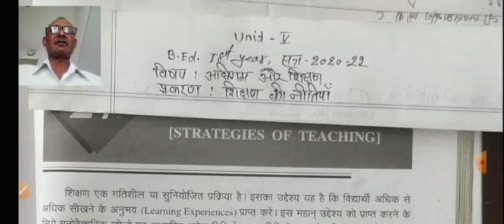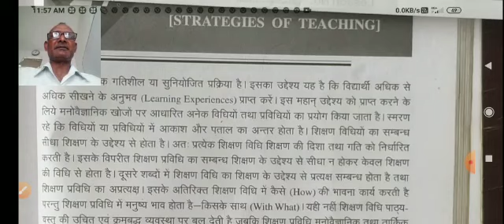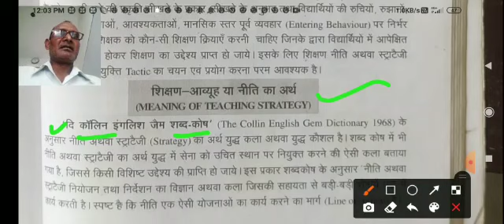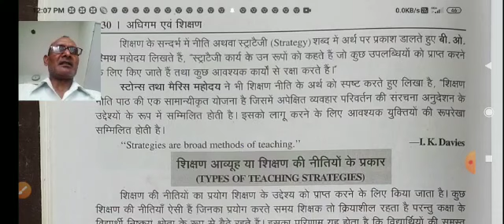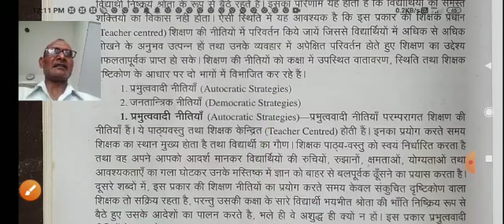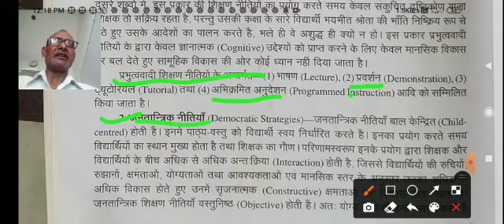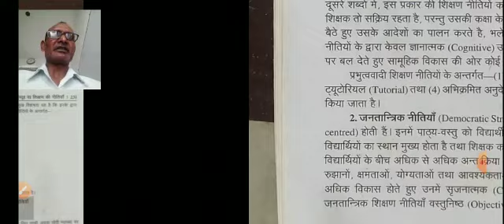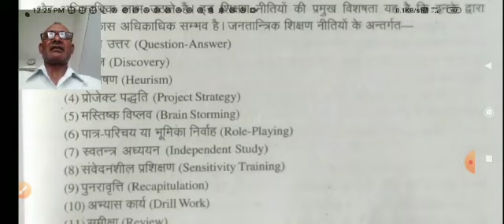Lecture - 4 , C-3, Unit 5, Topic - शिक्षण की नीतियां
Prof. Yashwant Kumar